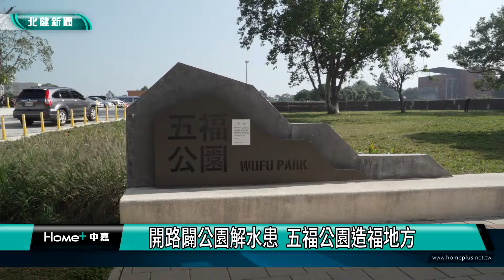寵 物|友善行人友善寵物 強化地方基礎建設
友善行人友善寵物強化地方基礎建設

桃園市政府爭取埔心地區國產署土地釋出，闢建五福路及公園，一併解決水患問題。活化空間，打造中壢西園路大圳旁人行步道，串連新街溪河岸，提供市民運動休閒。養寵物人口增多，青埔地區催生寵物公園。「民代心 在地情」聽議員李家興、彭俊豪、徐景文為民意發聲。